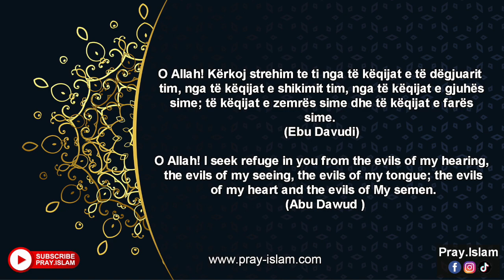O ALLAH kerkoj strehim tek TI nga te keqijat